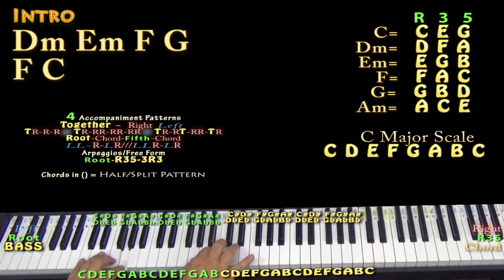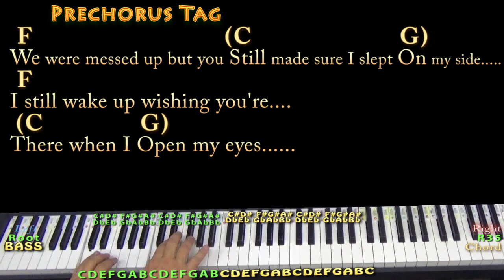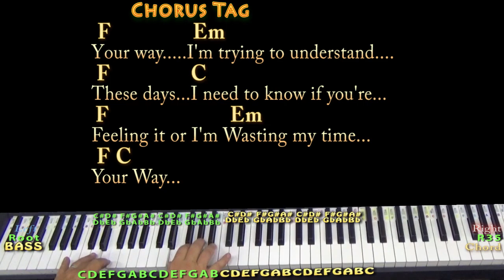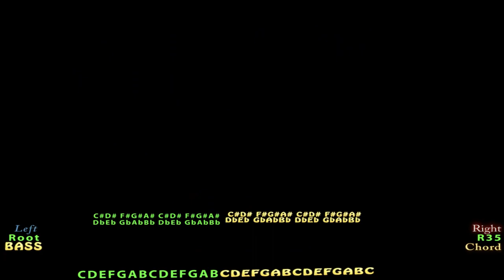These Days (Wallows) Piano Jamtrack in C with Chords/Lyrics - Play-Along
Jamtrack to practice over...